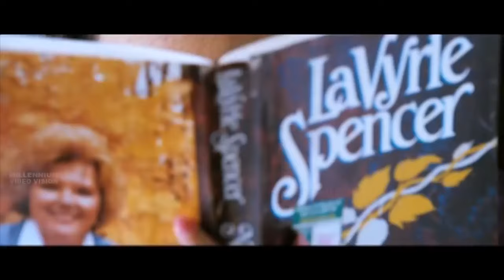Oru Mezhuthiriyude | Vishudhan | Shahabaz Aman | Mridula Warrier | Kunchacko Boban | Miya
Watch Oru Mezhuthiriyude | Vishudhan | Shahabaz Aman | Mridula Warrier | Kunchacko Boban | Miya

Movie : Vishudhan
Song   : Oru Mezhuthiriyude
Singer : Shahabaz Aman | Mridula Warrier
Lyrics : Rafeeq Ahmed | Murugan Kattakada